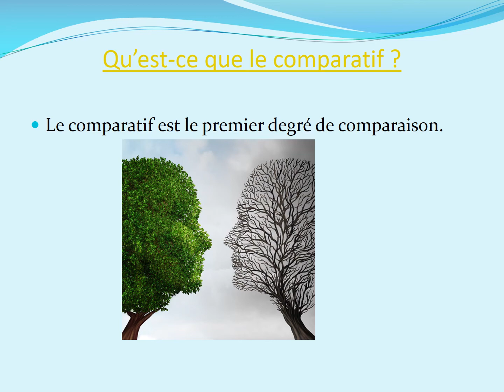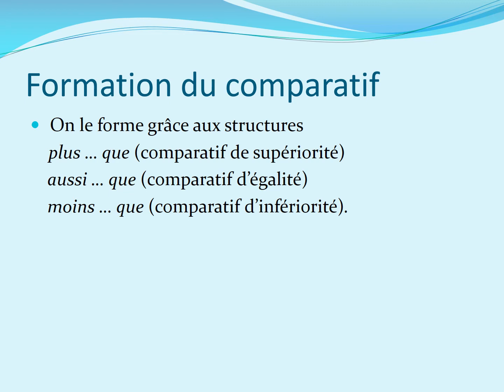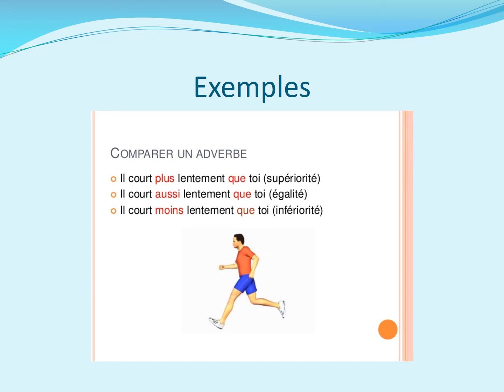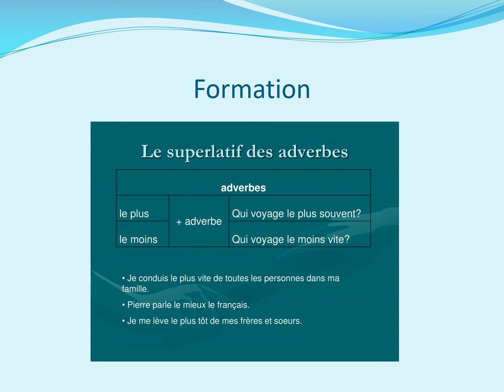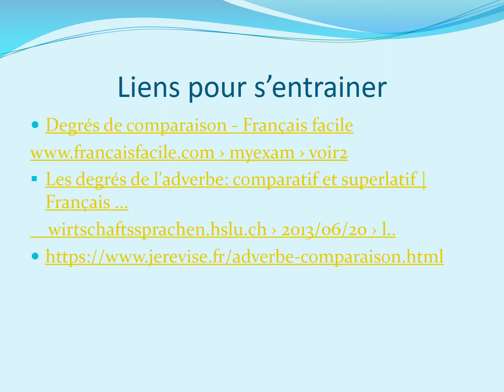9 класс Степени сравнения наречий Остапук М.А.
9 класс Степени сравнения наречий Остапук М.А.